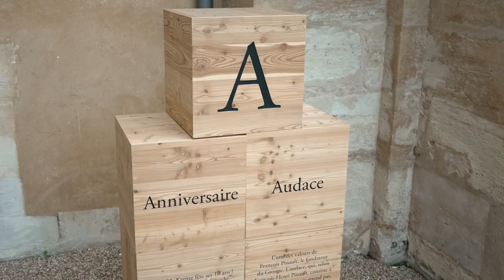Heritage Days 2023 - KERING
On the occasion of the 40th edition of the European Heritage Days this September 16th and 17th, Kering and Balenciaga are pleased to open their doors with a new art exhibition entitled “Habiter le temps” (Inhabiting Time), a unique exhibition called “Figures de Style” from Balenciaga, as well as an exhibition celebrating Kering's 10 year-anniversary and its 60 years since the creation of the Group.

A l’occasion des 40ème Journées européennes du patrimoine, l’ancien hôpital Laennec, siège du Groupe Kering et Balenciaga sont heureux de vous ouvrir leurs portes les 16 et 17 septembre.
Trois expositions sont à découvrir dans ce lieu historique du 7ème arrondissement.

La première, baptisée « Habiter le temps » est une exposition vivante et engagée dans la création contemporaine, rassemblant des œuvres les plus emblématiques de Pinault Collection de quatre artistes issus de géographies et de contextes de création différents : Rachel Whitereadofficial, Lee Ufan, Nobuo Sekine et Kishio Suga.

La deuxième exposition, consacrée à la Maison Balenciaga, intitulée « Figures de Style » présentera des pièces d'archives réalisées par Cristóbal Balenciaga, avec la volonté d’offrir au public une occasion rare de se plonger dans l’histoire de la Maison et de ses clientes et de découvrir une nouvelle facette de ce « patrimoine textile ».

La troisième, est une exposition unique conçue spécialement pour le dixième anniversaire du changement de nom de Kering et des quelque soixante ans depuis la fondation du Groupe. Nommée "Kering de A à Z",  l'exposition propose aux visiteurs un parcours retraçant les valeurs et l’identité du Groupe.